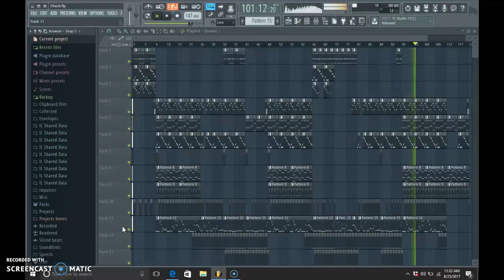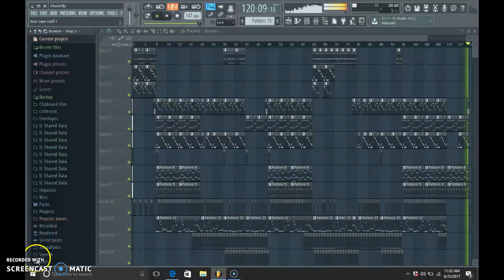Vacuum Sealed Sounds Production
Licensed Instrumental For Sale